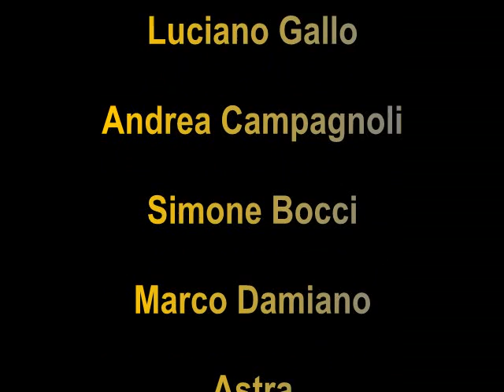BIANCANEVE SOTTO I NANI